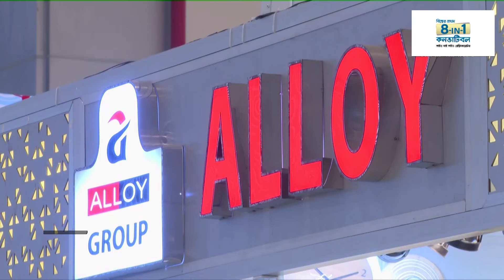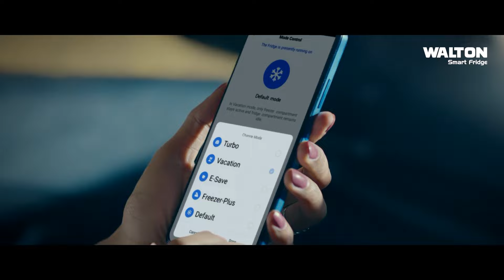বিলিয়ন ডলারের ফার্নিচার বাজারের সম্ভাবনা | DITF | Furniture Business | Ekhon TV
Our Office Address:
EKHON TV
City Park Lane
19, Hatkhola Road, Wari
Dhaka-1203
Bangladesh